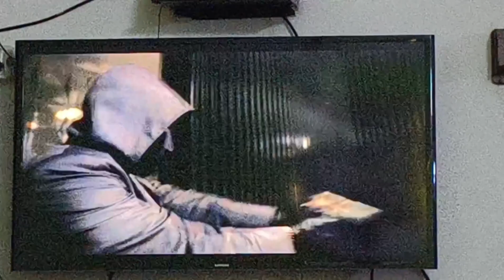PHELI BAAR CHULLE PE ROTI // DESI BALAK //‎@Systumm_Vlogggs841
jaisa ki maine aap ko batadiya I
                                 am converted into daily vlog